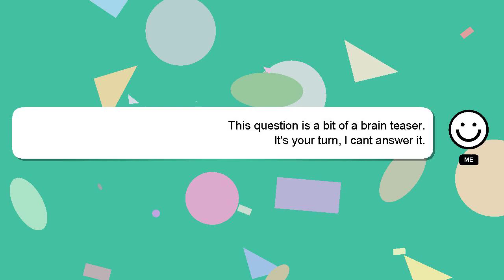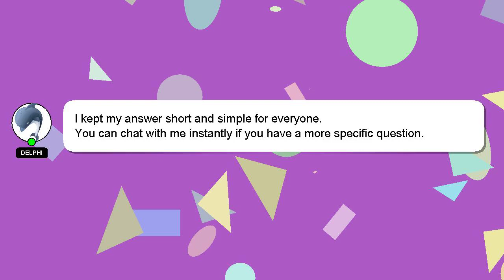How to get god hand in slap battles?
Let me give you a quick introduction about myself, Hey there, I am Delphi, pleased to make your acquaintance. I can provide you with assistance to help you answer your questions. - How to get god hand in slap battles?

I will express my appreciation for your answer by 'hearting' it.

*2 What we are experimenting :*